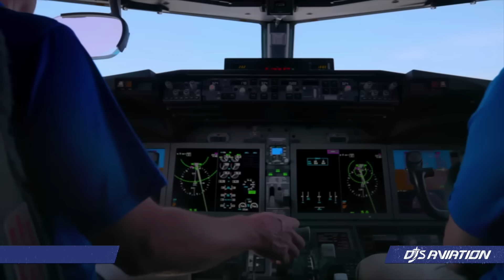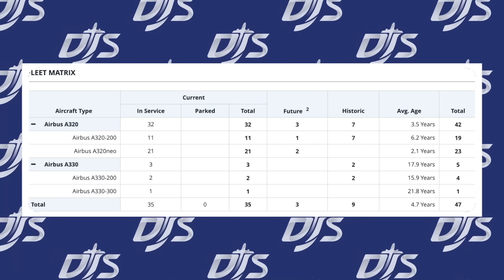Boeing 787 Order, WestJet Grows Fleet & Widebody Order Coming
Flyadeal, a low-cost airline in Saudi Arabia, is considering purchasing the Airbus A330neo or Boeing 787 for future high-capacity operations. Meanwhile, WestJet has announced plans to grow its 737 MAX fleet by adding three additional units in 2024 following a new leasing agreement. Lastly, Korean Air is nearing a purchase for additional widebodies, with the Boeing 787 being tipped as the favourite for the deal.